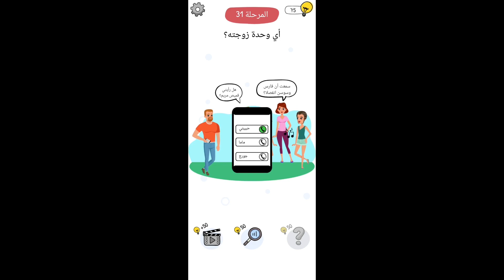حل لعبة who is المرحلة 31 - المرحلة 32 - المرحلة 33 - المرحلة 34 - 35 - 36 - 37- 38 – 39 – 40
العاب ذهنية جديدة مليئة بالحيل. لعبة who is   هى لعبة الغاز صعبة مجانية تختبر بها عقلك ابحث عن الأدلة وحل الألغاز

مرحلة رقم 31 لعبة who is
حل مرحلة 31 who is اى وحدة زوجته؟ فى البحث عن الادلة امامنا رجل وثلاث سيدات نريد معرفة من منهم زوجته كى نعرف ناخذ الهاتف من يده ونجد فى لوحة الاتصال اسم حبيبتى نتصل بها وزوجته هاتفها سيرن وتنتهى هذه المرحلة
مرحلة رقم 32 لعبة who is
حل مرحلة 32 who is اين المصباح؟ فى البحث عن الادلة عدسة الضوء ستساعدنا فى ايجاد المصباح نبحث بها حتى نجد المصباح اعلى الشاشة وتضيئ الصفحة
مرحلة رقم 33 لعبة who is
حل مرحلة 33 who is من منهم ليس كائن زومبى؟ فى البحث عن الادلة نجد مجموعة من الكائنات الزومبى ونريد معرفة من منهم ليس زومبى نجد جمجمة فوق راس احدهم ناخذها ونضعها فى المنتصف من لا يذهب اليها ليس الزومبى
مرحلة رقم 34 لعبة who is
حل مرحلة 34 who is من يحاول خداع المعلم؟ فى البحث عن الادلة نجدالمعلم امامه شاشة كمبيوتر ونريد ان نعرف من يخدعة فنتفحص مع الكاميرا ونضغط على المربعات الكرسى الفارغ هو من يخدع المعلم
مرحلة رقم 35 لعبة who is
حل مرحلة 35 who is ابحث عن خمس اغراض مخفية؟ فى البحث عن الادلة نريد ان نجد فى هذه الصورة 5 اغراض هى ذيل على شكب فينو – وبصمة قدم كلب – سمكة – عنكبوت – هيكل سمكة ، نجد الفيو هو ذيل القطة الرمادى اعلى الصورة – هيكل السمكة فى القطة اسفلها – السمكة فى القطة التى بجاورها – وعلامة قدم الكلب نجدها على القطة اسفل القطة التى فى فمها السمكة – والعنكبوت نجده اسفل الصورة امام اول قطة
مرحلة رقم 36 لعبة who is حل مرحلة 36 who is اى واحد هو الخائن؟ فى البحث عن الادلة يجب علينا معرفة من الخائن قاتل سنووايت نجد ثلاث اقذام نجد فى يد قذم منهم يقتين ننزعه ونجد خلف ضهره زجاجة سم نحددها ونحدد التفاحة التى بجوار سنووايت ونختار A who_is
مرحلة رقم 37 لعبة who is
حل مرحلة 37 who is اى واحد هو العبقرى؟ فى البحث عن الادلة نجد 3 اشخاص رجلان وامراءة وصندوق بجوارهم لمعرفة العبقرى نحرك الصندوق يخرج منه العاب ناخذ لعبة مكعب روبيك ونعطيها لهم تاخذها البنت وتحلها وتنتهى هذه المرحلة
مرحلة رقم 38 لعبة who is
حل مرحلة 38 who is افصل هذه الاغراض الى فئتين؟ فى البحث عن الادلة نجد نوعين من الملابس فى هذه المرحلة ونريد فصلها الى فئتين نفصل جزء منهم ملابس اطفاء والاخر ملابس شرطة نضع الملابس الحمراء فى جانب التى تضم خوذه وطفاية حريق وخرطوم وادوات مياه ونضع ملابس الشرطة فى الجانب الاخر التى باللون الاسود التى تضم سلاح وواقى رصاص ولاسلكى وكلبشات
مرحلة رقم 39 لعبة who is
حل مرحلة 39 who is اى واحد هو المريض؟ فى البحث عن الادلة نجد 3 اشخاص وجهاز استكشاف اشاعى كى نعرف المريض نفحص الثلاث اشخاص نجد الرئه عند شخصين سليمة وعند الرجل العجوز مريضه وتنتهى هذه المرحلة
مرحلة رقم 40 لعبة who is
حل مرحلة 40 who is من والده؟ فى البحث عن الادلة نجد 3 رجال و ولد نريد ان نعرف والده فى الادلة نجد فردة الجارب فى جيب ابيه ونجد الشامه فى وجهه ونجد الشعر الاصفر نحددهم ونختار الاختيار B